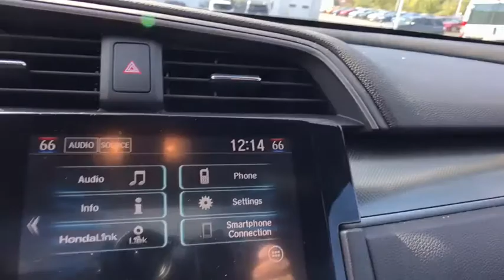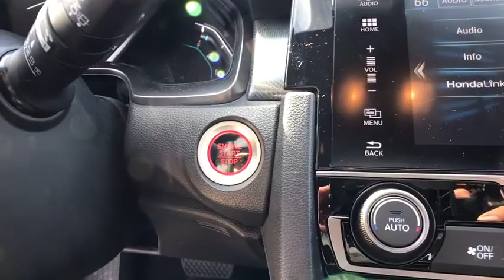2017 Honda Civic Hatchback Woodbridge, Springfield, Manassas, Fredericksburg, Fairfax, VA 8U5522A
2017 Honda Civic Hatchback available in Woodbridge, Virginia at Lustine Chrysler Dodge Jeep Ram. Servicing the Springfield, Manassas, Fredericksburg, and Fairfax, VA area.
2017 Honda Civic Hatchback EX - Stock#: 8U5522A - VIN#: SHHFK7H59HU208256

CARFAX 1 OWNER, BACKUP CAMERA, BLUETOOTH, HANDS-FREE, TOUCH SCREEN RADIO, IPOD ADAPTER.br2017 Honda Civic EXbr40/31 Highway/City MPG**brbrbrAwards:br * 2017 KBB.com Best Auto Tech Awards * 2017 KBB.com Best Buy Awards * 2017 KBB.com 10 Most Awarded Cars * 2017 KBB.com 10 Best Sedans Under $25,000 * 2017 KBB.com 10 Coolest New Cars Under $18,000 * 2017 KBB.com 10 Most Awarded Brands * 2017 KBB.com Brand Image Awardsbr2016 Kelley Blue Book Brand Image Awards are based on the Brand Watch(tm) study from Kelley Blue Book Market Intelligence. Award calculated among non-luxury shoppers.  Kelley Blue Book is a registered trademark of Kelley Blue Book Co., Inc.brbrAuto 4 Life! Lustine's exclusive warranty protects our customers engine and transmission for life of the vehicle! Lustine Chrysler Dodge Jeep & RAM equals a FANTASTIC BUYING EXPERIENCE!!!
Black Grille,Black Side Windows Trim,Body-Colored Door Handles,Body-Colored Front Bumper,Body-Colored Power Heated Side Mirrors w/Manual Folding,Body-Colored Rear Bumper,Clearcoat Paint,Compact Spare Tire Mounted Inside Under Cargo,Express Open/Close Sliding And Tilting Glass 1st Row Sunroof w/Sunshade,Fixed Rear Window w/Fixed Interval Wiper  Heated Wiper Park and Defroster,Front Fog Lamps,Fully Automatic Projector Beam Halogen Daytime Running Headlamps w/Delay-Off,Fully Galvanized Steel Panels,Liftgate Rear Cargo Access,Light Tinted Glass,Lip Spoiler,Steel Spare Wheel,Tires: P215/50R17 91H AS,Variable Intermittent Wipers,Wheels w/Silver Accents,Wheels: 17' Alloy,1 12V DC Power Outlet,1 Seatback Storage Pocket,4-Way Passenger Seat -inc: Manual Fore/Aft Movement,60-40 Folding Bench Front Facing Fold Forward Seatback Rear Seat,6-Way Driver Seat -inc: Manual Fore/Aft Movement,Air Filtration,Cargo Space Lights,Carpet Floor Trim and Carpet Trunk Lid/Rear Cargo Door Trim,Cruise Control w/Steering Wheel Controls,Day-Night Rearview Mirror,Delayed Accessory Power,Digital/Analog Display,Driver And Passenger Visor Vanity Mirrors w/Driver And Passenger Illumination  Driver And Passenger Auxiliary Mirror,Driver Foot Rest,Dual Zone Front Automatic Air Conditioning,Engine Immobilizer,Fabric Seating Surfaces,Fade-To-Off Interior Lighting,Fixed Rear Head Restraints,FOB Controls -inc: Trunk/Hatch/Tailgate and Remote Engine Start,Front Cupholder,Front Map Lights,Full Carpet Floor Covering -inc: Carpet Front And Rear Floor Mats,Full Cloth Headliner,Full Floor Console w/Covered Storage and 1 12V DC Power Outlet,Gauges -inc: Speedometer  Odometer  Tachometer  Turbo/Supercharger Boost  Trip Odometer and Trip Computer,Glove Box,HVAC -inc: Underseat Ducts,Instrument Panel Bin  Driver / Passenger And Rear Door Bins,Interior Trim -inc: Metal-Look Instrument Panel Insert  Metal-Look Door Panel Insert  Metal-Look Console Insert and Metal-Look Interior Accents,Manual Tilt/Telescoping Steering Column,Metal-Look Gear Shift Knob,Outside Temp Gauge,Perimeter Alarm,Power 1st Row Windows w/Driver And Passenger 1-Touch Up/Down,Power Door Locks w/Autolock Feature,Power Fuel Flap Locking Type,Power Rear Windows,Proximity Key For Doors And Push Button Start,Rear Cupholder,Reclining Front Bucket Seats -inc: driver's seat w/manual height adjustment and adjustable head restraints,Redundant Digital Speedometer,Remote Keyless Entry w/Integrated Key Transmitter  Illuminated Entry and Panic Button,Remote Releases -Inc: Power Cargo Access,Roll-Up Cargo Cover,Seats w/Cloth Back Material,Sliding Front Center Armrest and Rear Center Armrest,Systems Monitor,Trip Computer,Valet Function,12.4 Gal. Fuel Tank,4.81 Axle Ratio,4-Wheel Disc Brakes w/4-Wheel ABS  Front Vented Discs  Brake Assist  Hill Hold Control and Electric Parking Brake,Electric Power-Assist Speed-Sensing Steering,Engine: 1.5L I-4 DOHC 16-Valve Turbocharged,Front And Rear Anti-Roll Bars,Front-Wheel Drive,Gas-Pressurized Shock Absorbers,Multi-Link Rear Suspension w/Coil Springs,Single Stainless Steel Exhaust,Strut Front Suspension w/Coil Springs,Transmission w/Driver Selectable Mode,Transmission: Continuously Variable,1 LCD Monitor In The Front,Integrated Roof Antenna,Radio w/Seek-Scan  Clock  Voice Activation and External Memory Control,Radio: 180-Watt AM/FM/HD/SiriusXM Audio System -inc: 8 speakers  7-inch display w/high-resolution WVGA (800x480) electrostatic touch-screen a